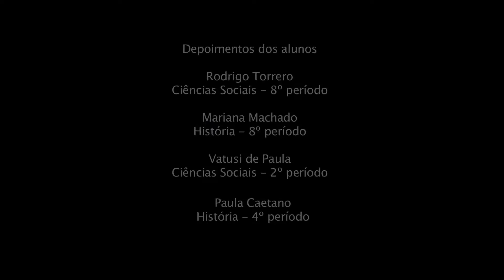Um dia na Escola de Ciências Sociais CPDOC/FGV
Conheça a Escola de Ciências Sociais (CPDOC) da FGV com Rodrigo, nosso aluno e estagiário.